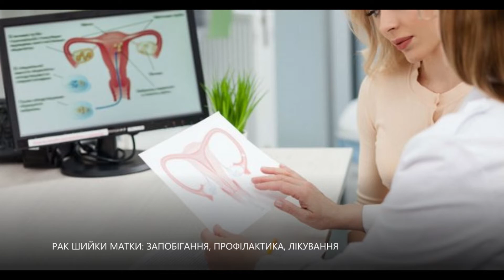Рак шийки матки: запобігання, профілактика, лікування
Гінеколог Людмила Невмержицька розповіла, як дотримуватись простих профілактичних заходів, аби не допустити раку шийки матки